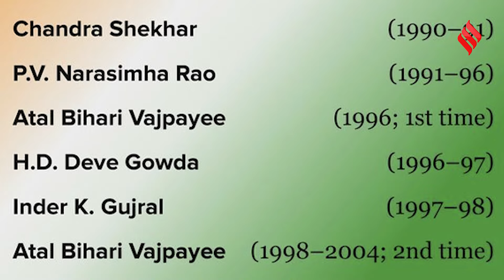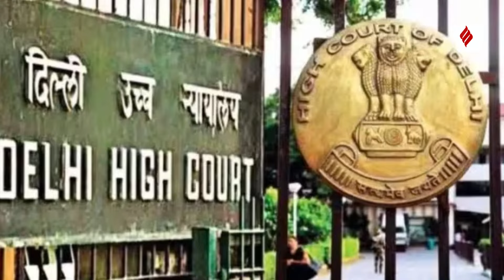Arvind Kejriwal Arrest: तिहाड़ में गीता-रामायण का पाठ समेत केजरीवाल ने कोर्ट में रखी ये मांगें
दिल्ली के मुख्यमंत्री अरविंद केजरीवाल को राजधानी की राउज एवेन्यू कोर्ट ने 15 दिन के लिए न्यायिक हिरासत में भेज दिया है। उनकी ED कस्टडी आज खत्म हुई है और अब उन्हें तिहाड़ जेल में रखा जाएगा। केजरीवाल अब 15 अप्रैल तक दिल्ली के तिहाड़ जेल में ही रहेंगे...ऐसे में आम आदमी पार्टी लगातार दावा कर रही है कि अब दिल्ली की सरकार जेल से ही चलेगी ... लेकिन यहां एक गौर करने वाली बात ये है कि केजरीवाल ने इसके लिए कोर्ट से कोई खास मांग नहीं की है...ना ही केजरीवाल ने कोर्ट से जेल मे ही मंत्रियों से मिलने की अनुमति मांगी...लेकिन केजरीवाल ने कोर्ट से जिन चीजों की मांग की वो बड़ी ही खास हैं.. केजरीवाल से कोर्ट से तीन खान किताबें मांगी है. क्या है वो तीन खास किताबें आइए जानते हैं..